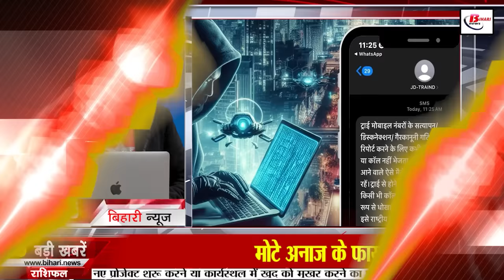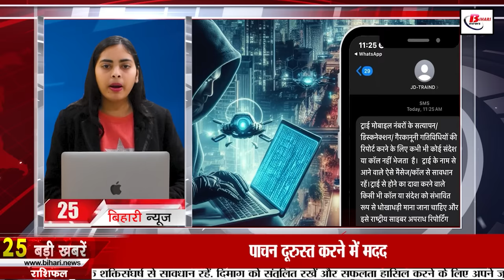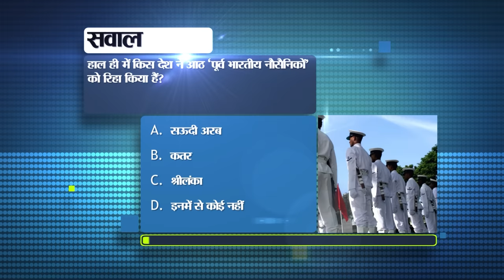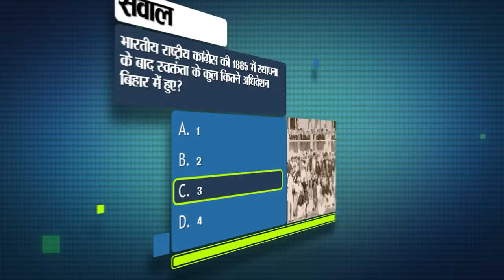Bihar News of 15th February 2024.10th Bihar Board Exam 2024,Weather of Bihar,Bihar Tourist Places.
Bihar News of 15th February 2024.10th Bihar Board Exam 2024,Smart classes in government schools,PMCH,Weather of Bihar,Bihar Tourist Places,CM Nitish Kumar

1. Notification for recruitment has been issued by Staff Selection Commission i.e. SSC.
2. 10th Bihar Board examination starts from today, candidates should keep these things in mind before going to the centre.
Bihar Board 10th examination is going to start from today. A total of 1585 centers have been set up in 38 districts of the state for the Bihar Board 10th examination. This time 16,94,781 candidates are appearing in the tenth board examination. The examination will be conducted in two shifts. The first shift is at 9:30 in the morning and the second shift is at 2 in the afternoon. Children in whatever shift the examination is scheduled should reach the examination center half an hour before the time, otherwise they will not be allowed to enter the examination centre. Before going to the examination centre, keep the admit card, Aadhar card as identity proof, pen, pencil and scale etc. with you. The examination is being conducted with utmost strictness. Therefore, keep yourself away from cheating and other malpractices. Also keep in mind that wearing shoes and socks in the examination is prohibited and there is also a ban on carrying electronic gadgets.
3. Today in Bihari Pehchaan we will talk about Janaki Vallabh Shastri.

4. International port is ready on this ghat of Bihar
5. What is the difference between Blue Aadhaar and normal Aadhaar?

6. Education Department issued these guidelines regarding new smart classes in government schools

7. The Governor said this on the Indian Knowledge Tradition program organized at Raj Bhavan

8. Paytm Payments Bank gets another blow

9. Today in Bihar Tourism we will talk about Aami Temple.

10. Last date to apply for competency test today

11. Those who give free knowledge can now win prizes worth lakhs of rupees from this scheme of the Government of India.

12. CBSE 10th and 12th exams are starting from today, candidates should keep these things in mind

13. There was a loss of lakhs due to fire in PMCH of the capital Patna.

14. Possibility of rain in many parts of the state even today

15. Work going on on a dozen road projects in Bihar

16. Today these two candidates from RJD camp will reach the Assembly for nomination for Rajya Sabha elections.

17. Samrat Chaudhary's taunt on Sonia Gandhi's nomination from Rajasthan Rajya Sabha

18. Two posters of RJD released amidst heated politics of Bihar

19. The third match of the five-match series between England and India will start in Rajkot today.

20. Today's date is recorded in the history of India for many reasons.

21. In today's viral news we will talk about this scheme run by the Central Government for jobs.

22. You too can get trapped by this message/call of cyber thug, TRAI warns